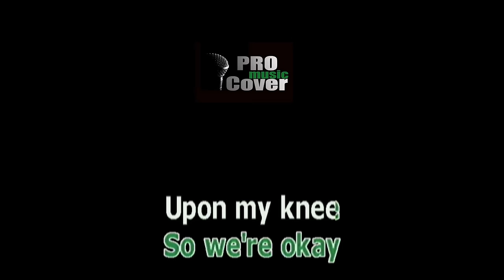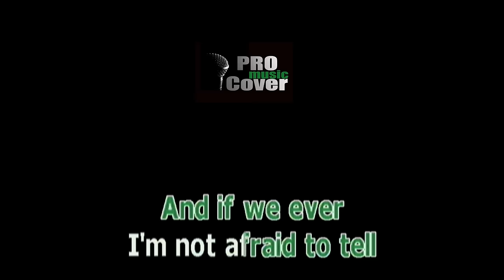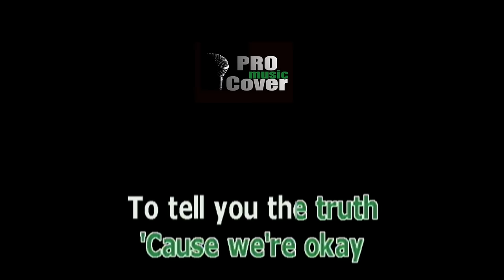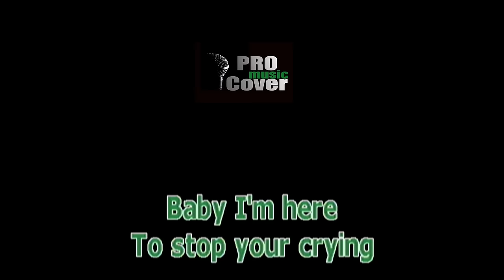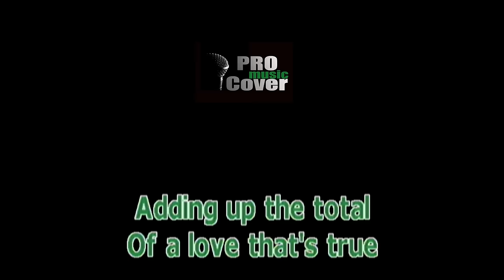Power of Two - AIZA SEGUERRA (KARAOKE)